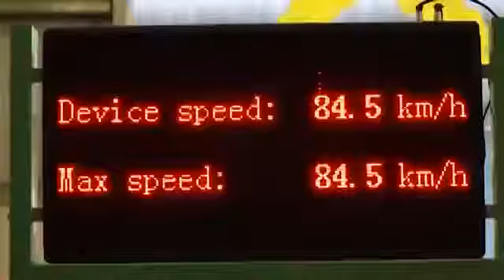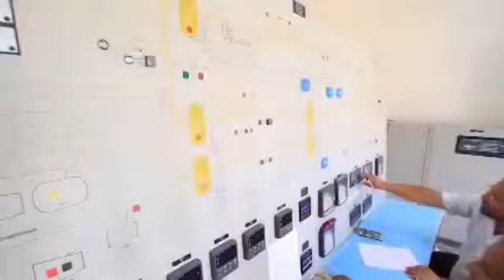Economy Booming Bangladesh